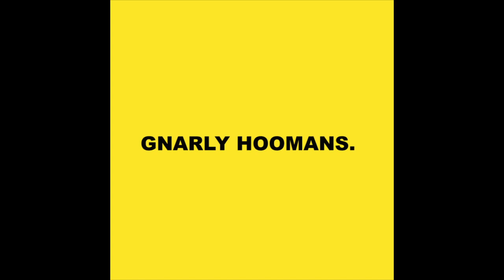BEST OF 2018 CRAZY FUNNY COMPILATION VIDEOS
This crazy compilation video shows how awesome people are and we should all realize that there are no limitations. Be inspired!